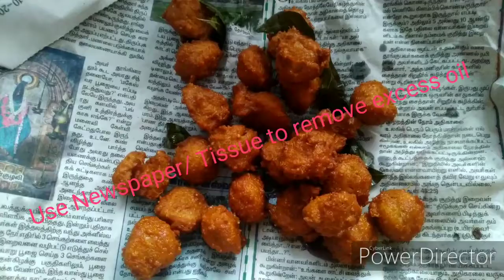Oru vati taste pana marakamudiyata Soya 65...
Take Soya and mix it with masala then deep fry. It will be tasty...
soya 65
meal maker